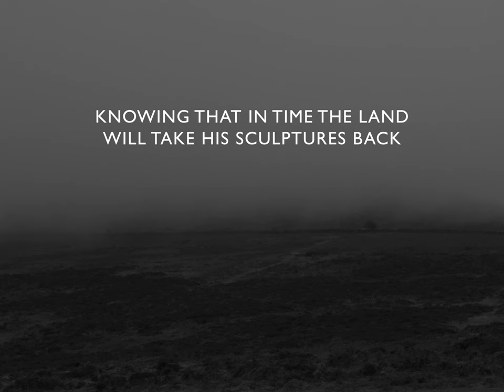Richard Long Documentary